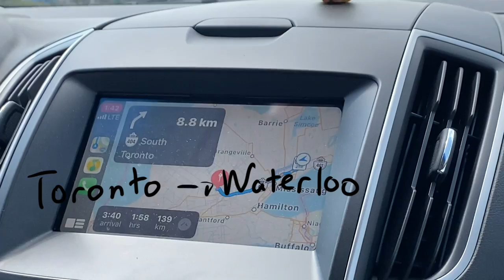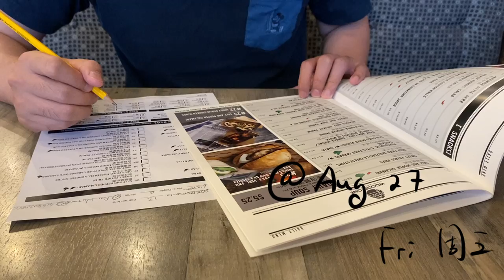AUG VLOG | THE END OF AUG | 周末日常|奥特拉斯真的太多勇士在烈日下排队了RESPECT| 这次片尾的BGM爱了❤️